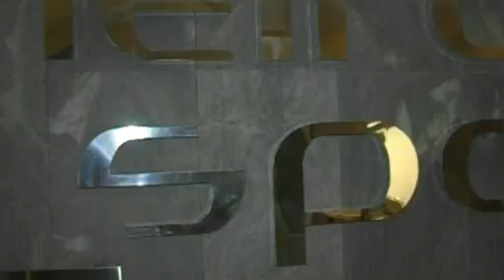Capo bay 2.mp4